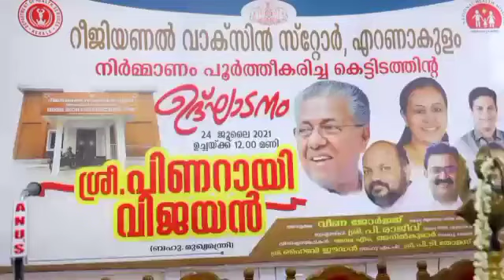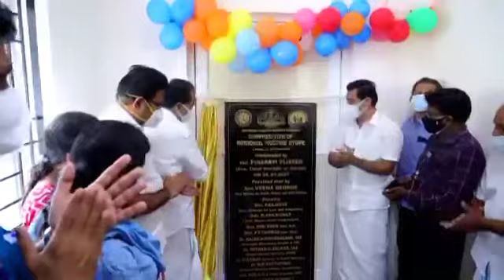ഇടപ്പള്ളിയിലെ റീജ്യണൽ വാക്സിനേഷൻ സ്റ്റോർ മുഖ്യമന്ത്രി പിണറായി വിജയൻ ഓൺലൈനായി ഉദ്ഘാടനം ചെയ്യുന്നു.